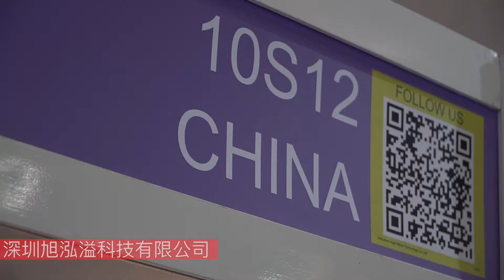Product Launch-Shenzhen High Wave Technology Co.,LTD 10s12